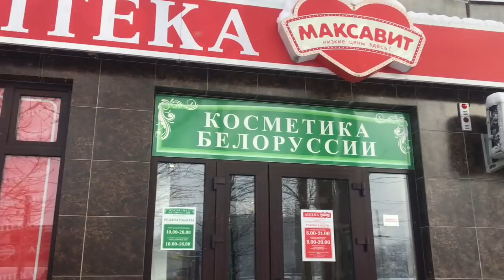ВЛОГ:ОБЛОМ.СЛУЧАЙ НА РАБОТЕ.ВОПРОС К ПОДПИСЧИКАМ.(6.02.18г)